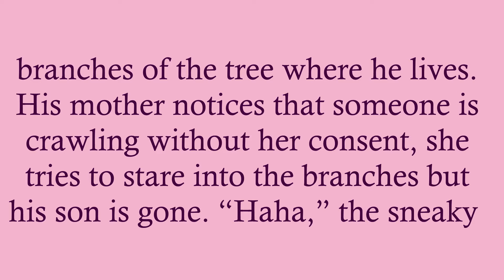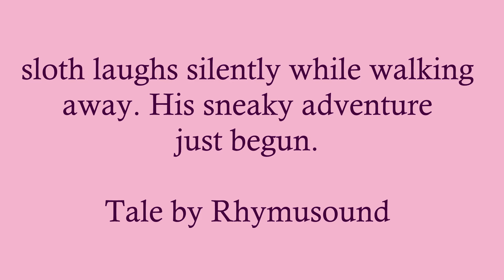Sneaky Adventure - Kevin M. - Tale By Rhymusound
The sloth’s sneaky adventure is about to begin. He is going to a mountain full of wall-nuts. First, he must escape sneakily from his austere mother. He crawls onto branches of the trees where he lives. His mother notices that someone is crawling without her consent, she tries to stare into the branches but his son is gone. “Haha,” the sneaky sloth laughs silently while walking away. His sneaky adventure just begun.